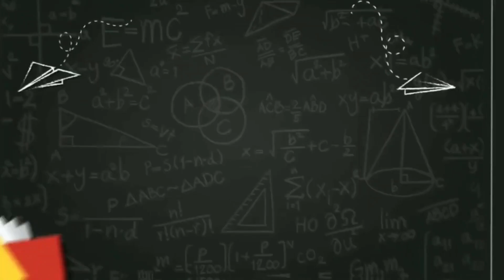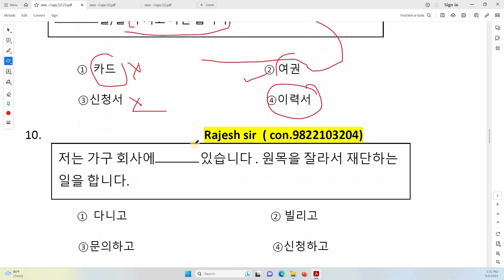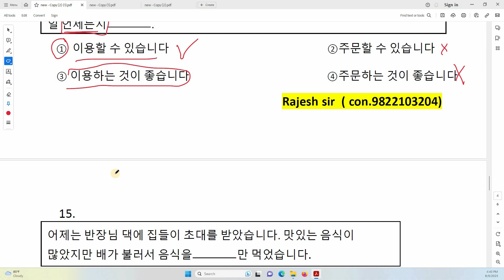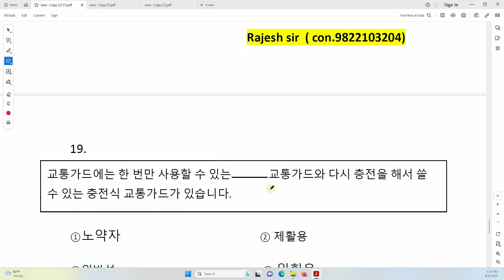빈칸 सजिलै हल गरौ Kanchanjangha Korean language/2023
Kanchanjangha Korean  Language By Rajesh Sir
Location Panchthar Phidim Bazar Hospital Mode